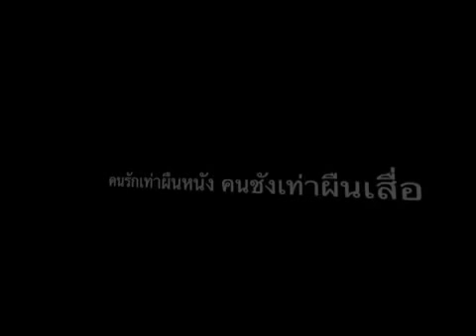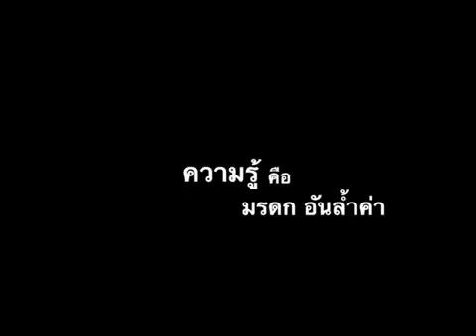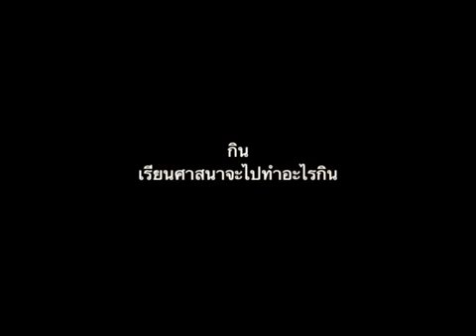รวมมิตรอาจารย์อาลีหมิง 6 เริ่อง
รวมคลิปเก่าๆ ของ อ.อาลี เสือสมิง
1. คนรักเท่าผืนหนัง คนชังเท่าผืนเสื่อ
2. ความรู้ดั่งสายฝน
3. ความรู้ทางศาสนาคือมรดกอันล้ำค่า
4. กิน เรียนศาสนาแล้วจะทำอะไรกิน
5. คนอวดรู้กับคนรู้จริง
6. ฝนตกขี้หมูไหล คนจัญไรมาพบกัน